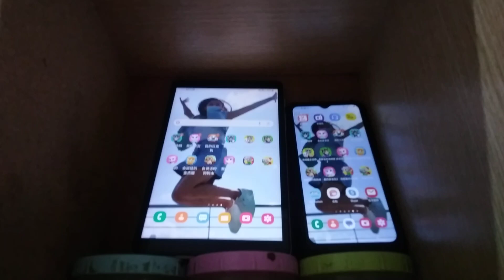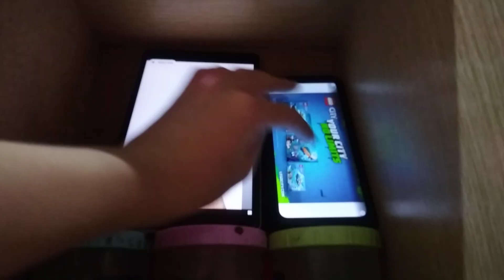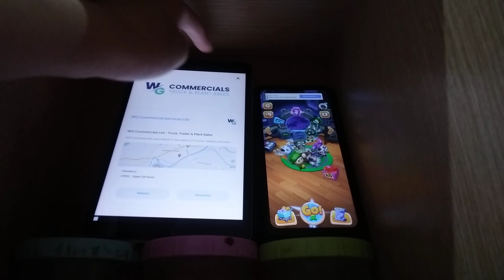Talking Tom Time Rush Echo 17397